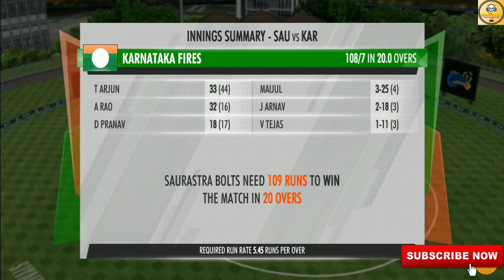WCC3 Career Mode | Regional T20 Semi-Finals & Final | Can We Win? | Gameplay Walkthrough | Part 7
Hi, Everyone, We Are In Indian Gaming Channel. In This Todays Video, You Get Gameplay Of World Cricket Championship 3 (WCC3) Career Mode. This Is Our Seventh Episode Of Career Mode Gameplay Series And In This, We Try To Win Our First Tournament.

1. WCC3
2. WCC3 Gameplay
3. WCC3 Walkthrough
4. WCC3 Career Mode
5. WCC3 Career Mode Gameplay
6. WCC3 Career Mode Walkthrough
7. WCC3 Career Mode Part 7
8. WCC3 Career Mode Gameplay 7
9. WCC3 Career Mode Gameplay Walkthrough
10. WCC3 Career Mode Walkthrough

Follow Me-

Logo Credit-

1. Redmi Note 7 (64GB Storage Black)

2. Boya Mic

This is a fractional we are not promoting violence and any other inappropriate things that cause human. If you have any complaint then let us know in our email.